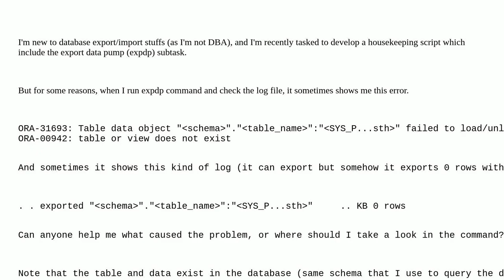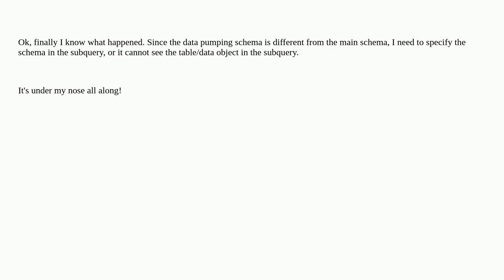Dba: Tryting to export data from one table but got error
Tryting to export data from one table but got error

A special thanks goes out to the community

  oracle-19c expdp